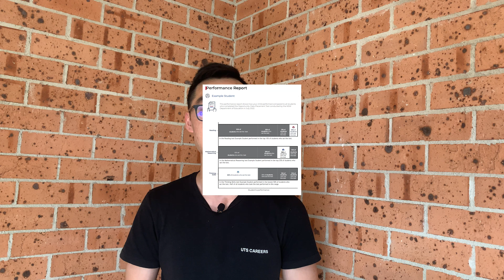What Happens If You Didn't Make It Into an Opportunity Class (OC)?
As the results for the Opportunity Class (OC) exam for Year 4 students are set to be released in late October 2022, it's a crucial time for both parents and students. Not everyone will secure a spot in their desired Opportunity Class, and it's natural to feel disappointed. However, it's essential to remember that this is not the end of the road. In this video, we'll explore various pathways and options for those who didn't make it into their chosen OC, turning the situation into a learning experience.

Specifically, we'll discuss:

- Alternative Educational Paths: Not making it into an OC doesn't mean you can't excel academically. We'll explore other educational settings and programs that can offer a rigorous curriculum.
- Re-Evaluation and Goal Setting: Sometimes, setbacks can provide the most valuable lessons. We'll talk about how to reassess your academic goals and set new, achievable targets.
- Skill Development: This is an opportunity to identify areas for improvement. We'll discuss how to use the OC exam experience to pinpoint academic weaknesses and work on them.
- Emotional Resilience: Coping with disappointment is a life skill. We'll offer tips on how to manage emotions and use the experience as a stepping stone for future challenges.
- Future Exam Preparation: The OC exam is just one of many academic hurdles your child will face. We'll provide insights into how this experience can be a valuable preparation for future exams like the NSW Selective Test or HAST.

By understanding that not making it into an OC is not a dead-end but rather a detour, students and parents can better navigate their academic journey. The key is to use the experience as a learning opportunity to make informed decisions moving forward.

At Bing's Academy, we offer personalised one-on-one tutoring in NSW. Our classes are tailored to each student's goals, whether it's catching up, getting ahead, or preparing for a particular exam like Selective. We focus on meaningful improvement, not quick fixes. Welcome to Bing's Academy.